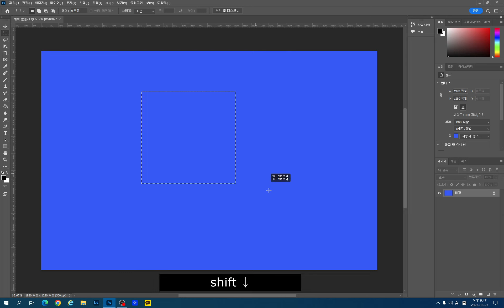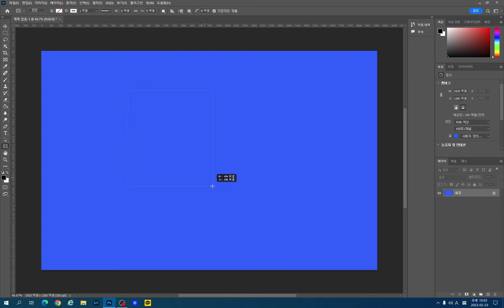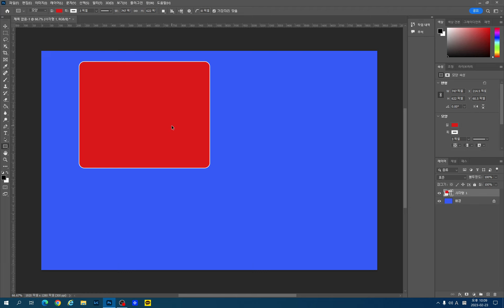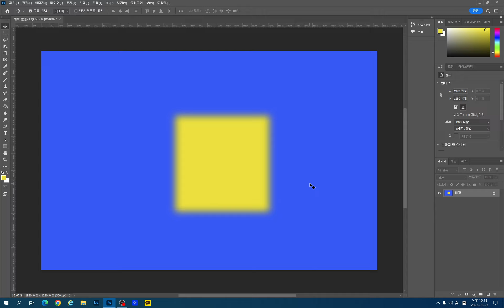[포토샵강좌#110] 사각형 그리기, 사각형선택윤곽도구, 사각형도구